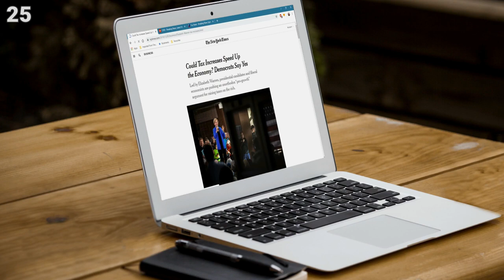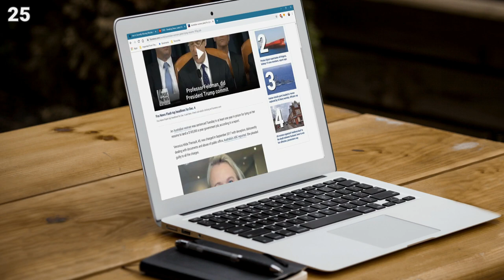Top 50 Free New York Stock Videos - 4K Rview and Download FREE [No Copyrights Video] Pexels 1/2021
Top 50 Free New York Stock Videos - 4K Rview and Download FREE [No Copyrights Video] Pexels 1/2021. CC0 Creative Commons. Free for commercial use. No attribution required

0:00 - taxi street new york

0:31 - city manhattan midtown

0:43 - new york timesquare urban

0:58 - park try travel

1:12 - city architecture buildings

1:35 - central park new

2:35 - new york night city

2:56 - forest path wooden

3:14 - forest nature path

3:33 - forest path green

3:58 - waterfall winter cliff

4:19 - Traffic Street Blur Bokeh Road Cars Driving Busy

4:31- fern forest plant

4:57 - deer forest animal

5:10 - forest path garden

5:25 - forest nature summer

5:38 - forest nature summer

6:03 - swamp forest pond

6:20 - new york traffic nyc

6:38 - new york bridge skyway

7:19 - statue of liberty freedom liberty

7:30 - new york skyline downtown

7:52 - north america us

8:17 - new york new york city city

8:23 - news web internet

9:42 - forest walk hike

10:05 - new york nyc city

10:14 - city architecture evening

10:24 - light sky evening

10:34 - jurassic park zoo dinosaurs

11:06 - water new york city

11:53 - ferris wheel brooklyn amusement park

12:07- chelsea new york city usa

13:07 - new york night brooklyn bridge

13:19 - broadway street new york

13:35 - new york urban city

13:49 - china town new york road

14:01 - new york manhattan buildings

14:21 - taxi cabs street traffic

14:36 - manhattan new york nyc

14:51 - manhattan new york nyc

15:04 - new york city nigh brooklyn bridge

15:18 - airport new york airplane

15:30 - city new york building

15:36 - city night skyscraper

15:42 - city night skyscraper

15:48 - manhattan skyline city

16:13 - subway brooklyn new

16:35 - spring newyork new york

17:01 - road taxicab taxi